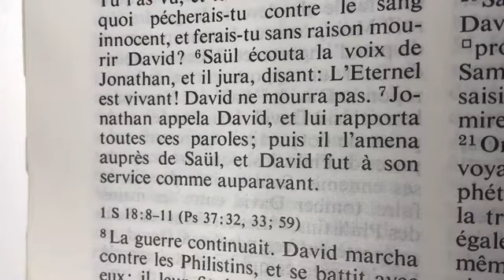Une Ligne bien établie entre les deux